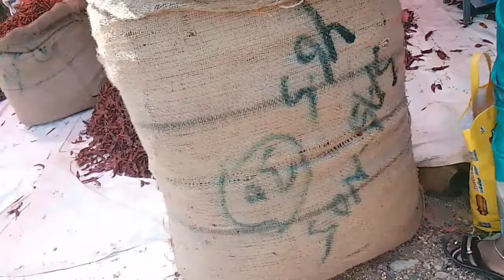மொடச்சூர் பருப்பு சந்தை (மொடச்சூர் @mnvlogs433 )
மார்ச் ஏப்ரல் மே மாதங்களில் நடக்கும் இந்த சந்தை வாரம் சனிக்கிழமை தோறும் காலை 5 மணி முதல் மதியம் 1 மணி வரை நடைபெறும்

ஈரோடு மாவட்டம்
கோபிச்செட்டிப்பாளையம்
(மொடச்சூர் சந்தை)